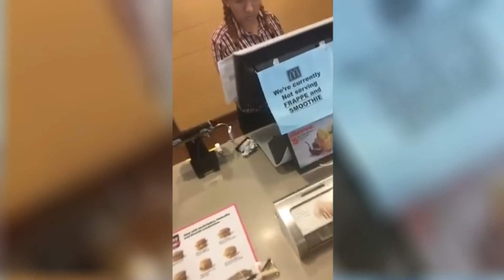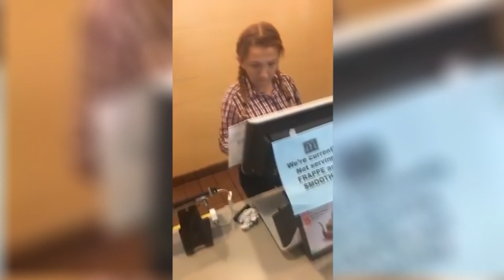Angry Women vs The Public #1 | Freakout Compilation 2018